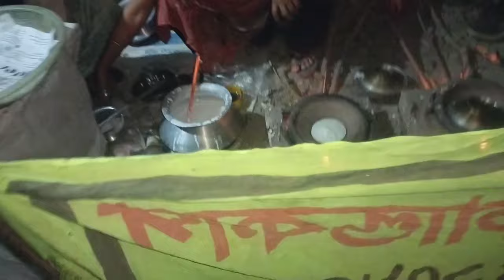ভর্তার সাথে কি বিষ মিশানো! সিদ্ধ চালের চিতাই পিঠা খেতে গেলাম কাদেরকে নিয়ে